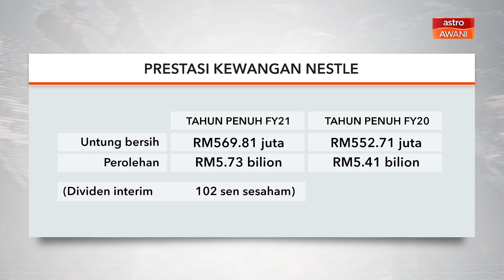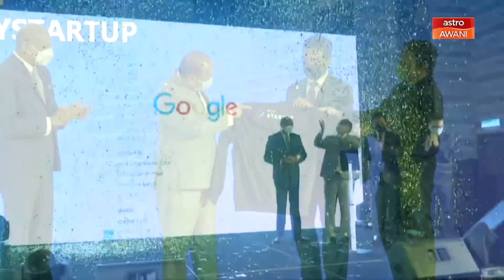Niaga AWANI: Untung bersih suku keempat Nestle lebih rendah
Niaga AWANI membincangkan berita perniagaan dan ekonomi dalam dan luar negara, serta analisis bersama pakar dan dibawakan oleh Najib Aroff.